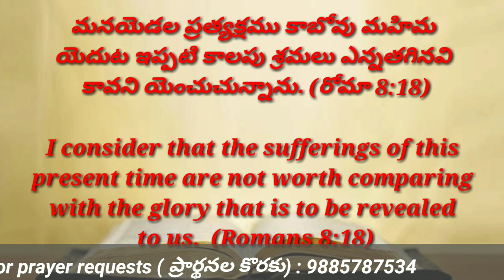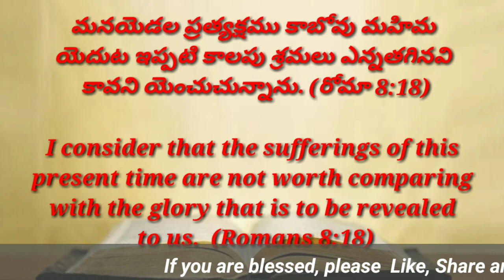TODAY'S PROMISE 25.7.2020 || DAILY BIBLE VERSE || ఈ రోజు దేవుని వాగ్దానం || SHOWERS OF BLESSINGS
giftbaptistchurch

Good morning !!